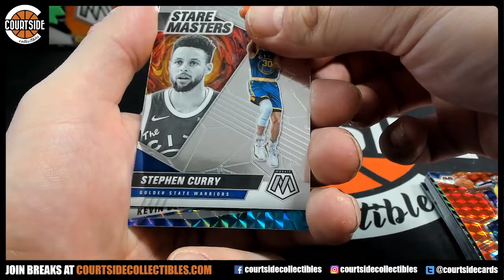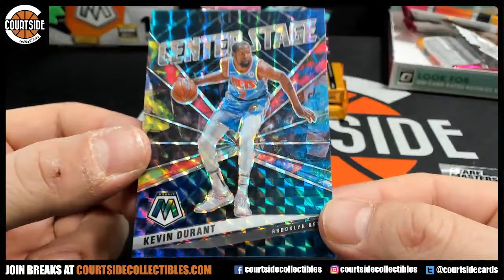2020-21 Mosaic Basketball Hobby Personal Pack for Ruben #4